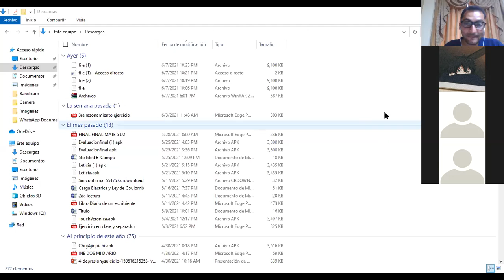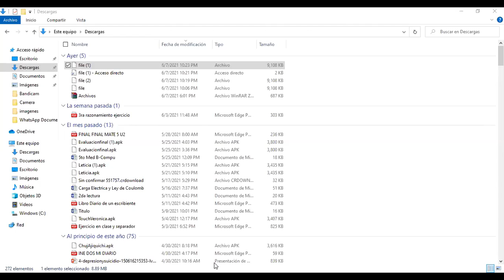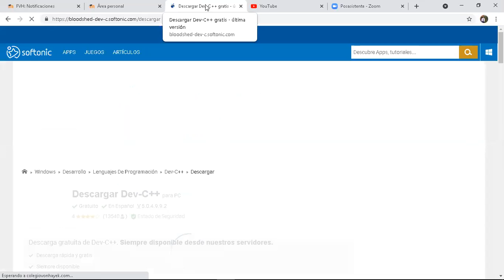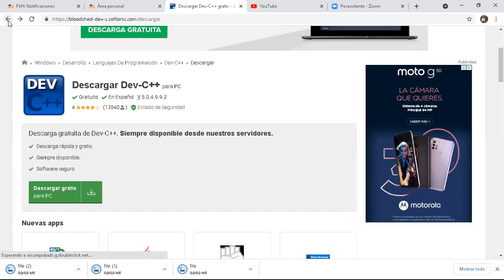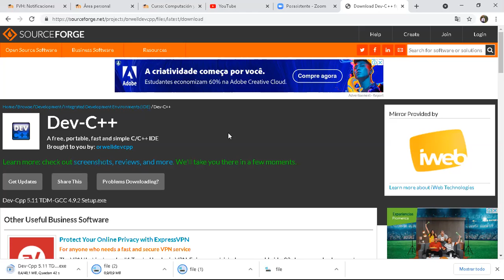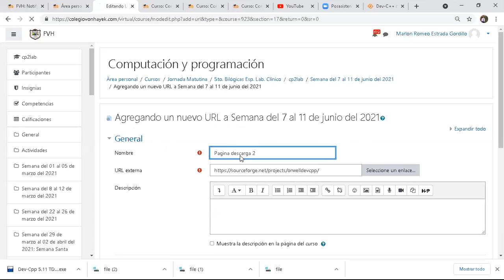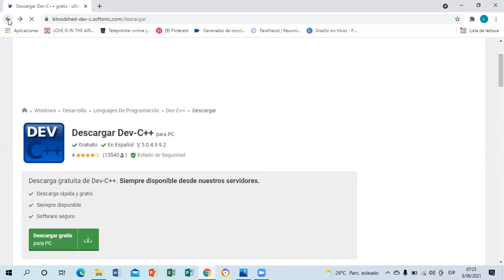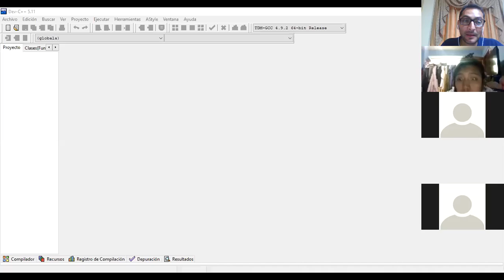descarga de DevC++ 5tos